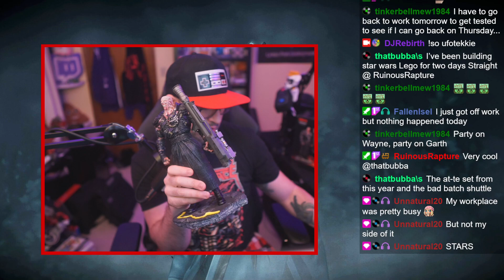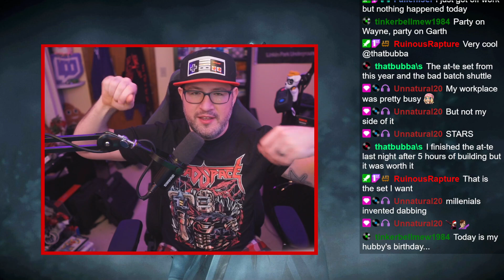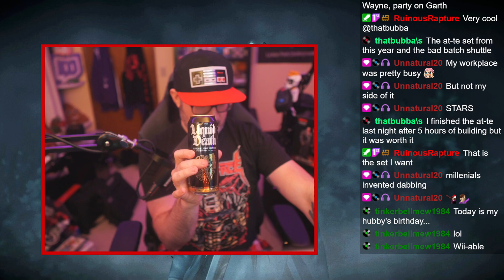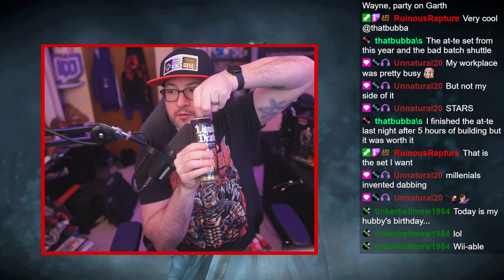Fatal Frame 2 (Project Zero 2: Wii Edition, Part 3/7) first playthrough (Stream Archive, Unedited)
This is a highlighted recap of my Twitch livestream on 12/26/2022, during my first playthrough of Fatal Frame 2: Wii Edition (also know as Project Zero 2: Wii Edition in Europe and Fatal Frame II: Deep Crimson Butterfly in Japan) by Koei Tecmo, which I played on the Nintendo Wii!

Technical Reference: I captured the game using the RetroTink 5X-Pro (available at the below link) coupled with an ElGato 4K60 Pro capture card with RGB output from a Nintendo Wii (running the original Fatal Frame 2 / Project Zero 2 game disc).

Timestamps:

00:00:00 - Intro and Chatting
00:11:08 - Gameplay
02:59:41 - Ending